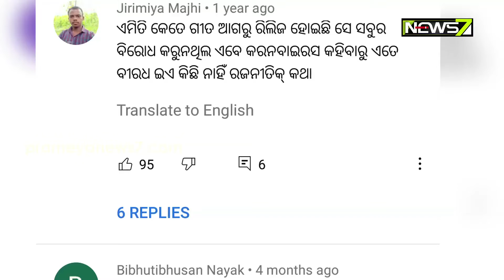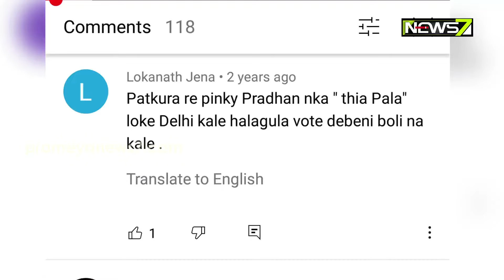Hot Seat With Elegant Actress 'Pinky Pradhan' | Season 2